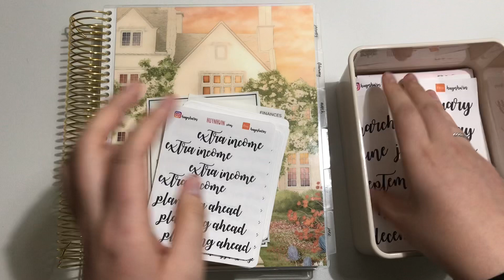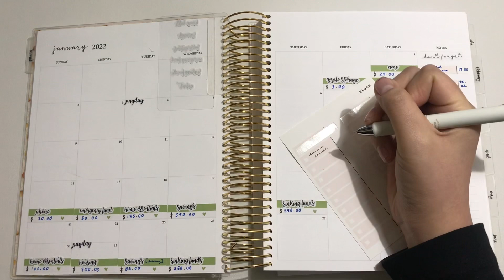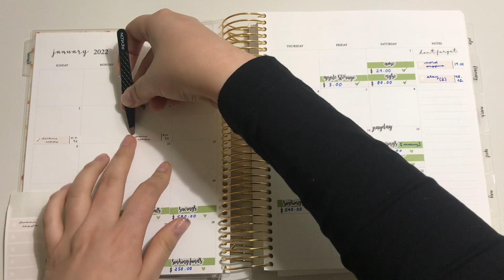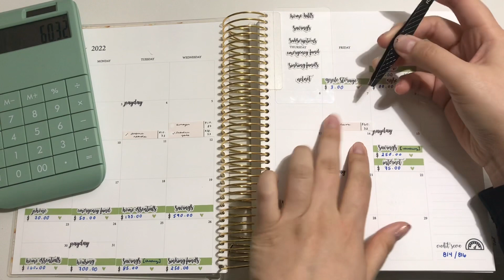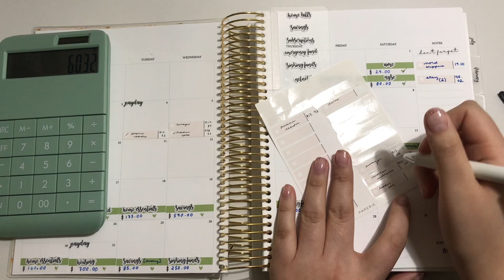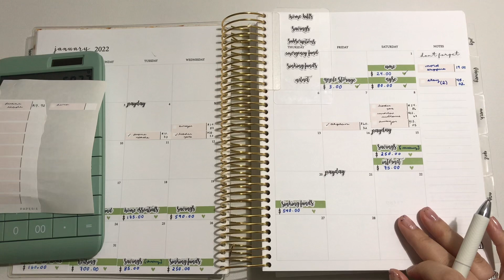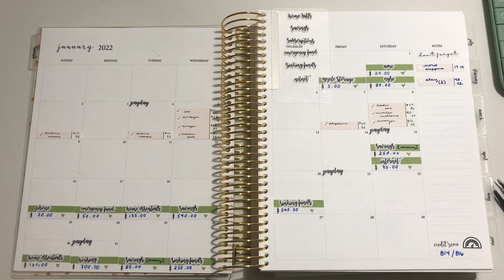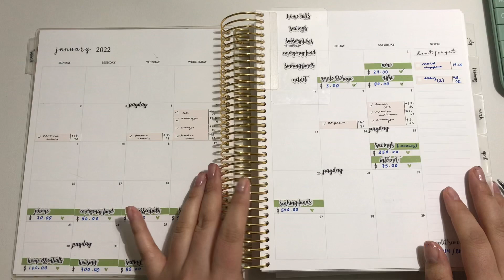Expense Check-in Week #1... [mini haul!]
Hey Guys!
I hope you enjoy this video! Stay Informed! Stay safe!

-Valentina
*$20 Dollars off your purchase!
Budget Kits
A5 Printables
New to my Channel?...Some Helpful videos!

Amazon Storefront: